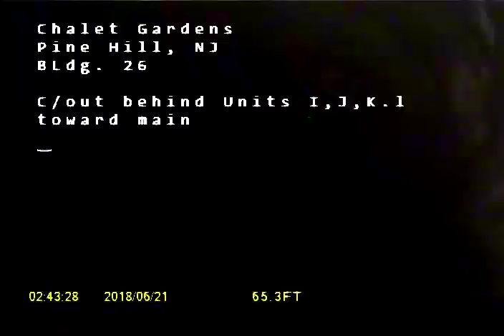1 Chalet Gardens Bldg# 26 SO#49648 ST 06 19 18